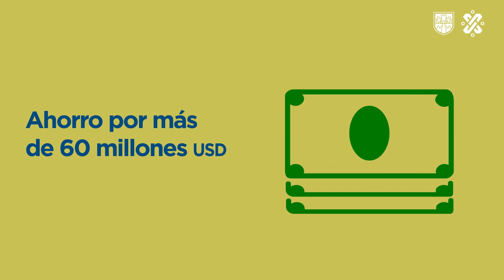El Gobierno de la Ciudad de México y la UNOPS unidos por la ciudadanía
Con la licitación llega un transporte eficaz, rápido, de menor impacto ambiental y económico para todas y todos, es nuestra meta; en conjunto con la Oficina de las Naciones Unidas de Servicios para Proyectos (UNOPS), lo ponemos en marcha. 🚎🚙🚡

¡Síguenos y entérate de todo lo que sucede en tu ciudad!: 👇🏼